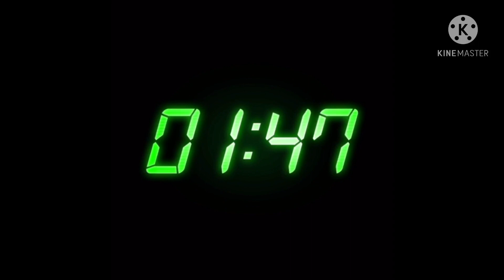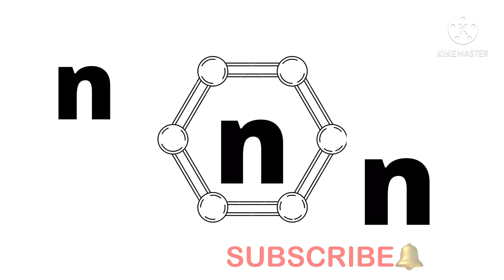PART lX- THE HEXAGON SHAPE/HOW TO SPELL HEXAGON?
What is hexagon?

A HEXAGON - can be defined as a polygon with six sides.The two-dimensional  shape has six sides,six vertices and six angles.

How to spell hexagon?